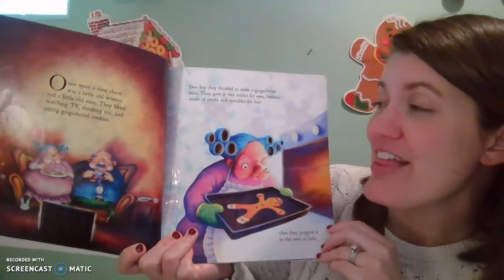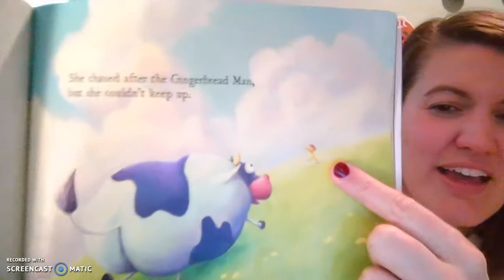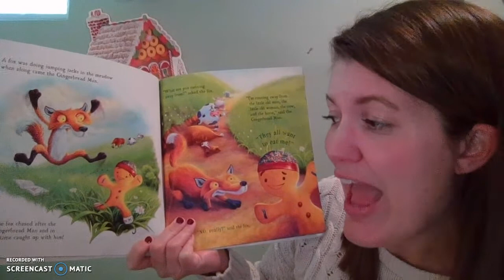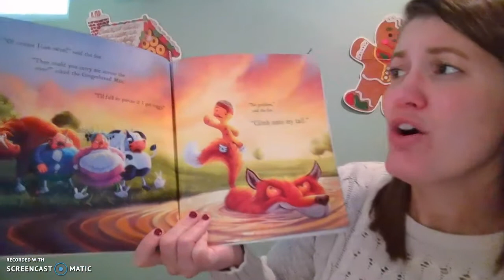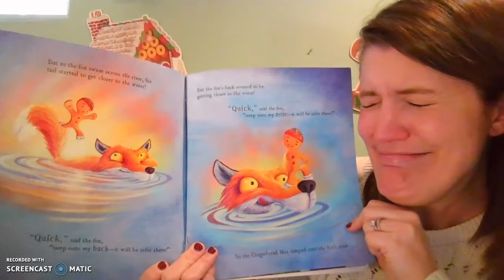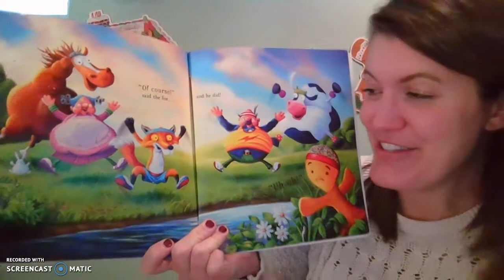Keep Running Gingerbread Man